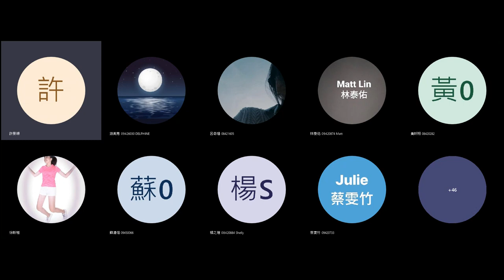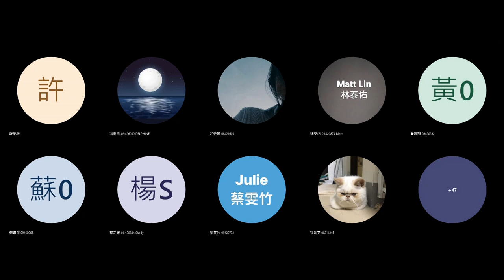2022 Spring: Film Literature - 14 Theme: realism; documentary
Online lecture on 26 May 2022. Introduction to realism (vs irrealism) and documentary. Timestamps:
0:04 Realism
33:19 Announcement
33:32 Documentary
47:02 Introduction to Citizenfour (2014)